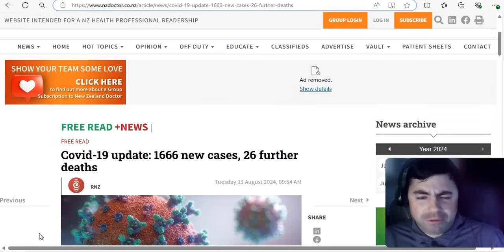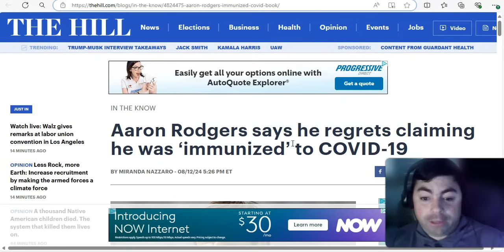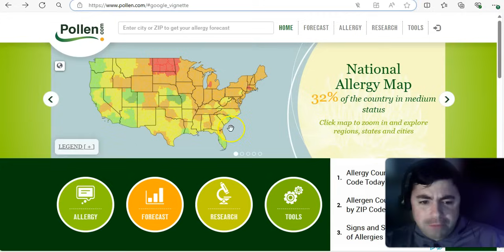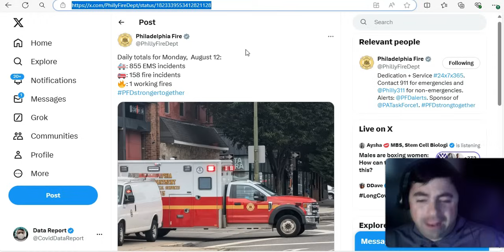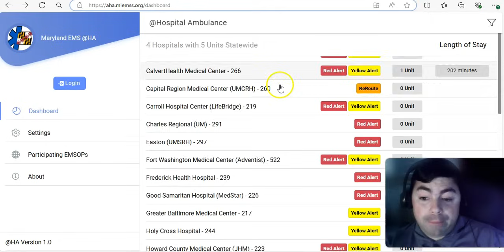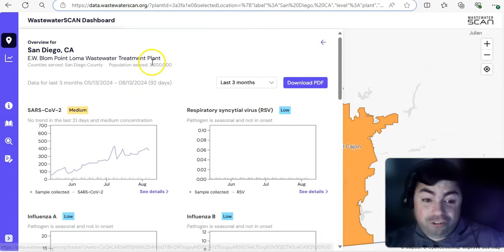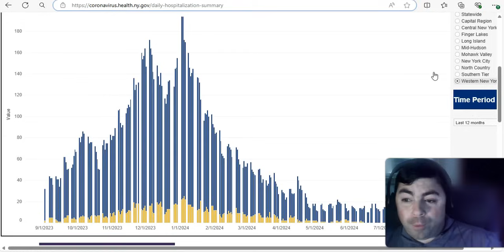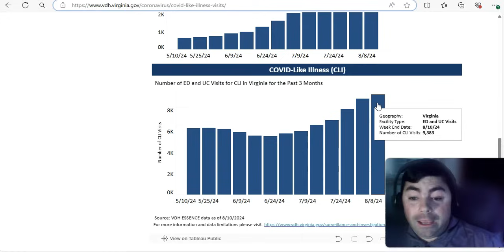Tuesday's Pandemic Update: It Is Crazy How Many Have Covid Right Now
The Tuesday edition of the pandemic update with the latest news and data on the ongoing Covid pandemic and other viruses.

Links to news stories and some things used in today's update.